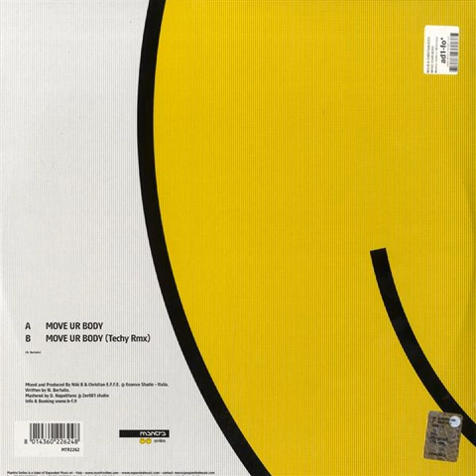Niki B & Christian E.F.F.E. – Move Ur Body (Techy Remix)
Mantra Smiles – MTR2262
Vinyl, 12"